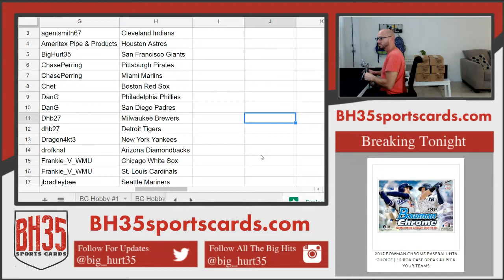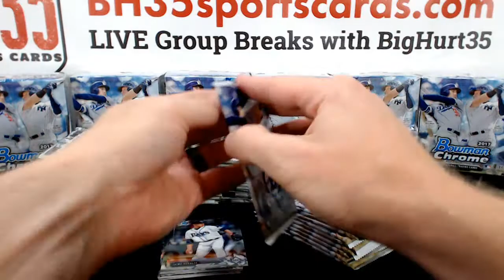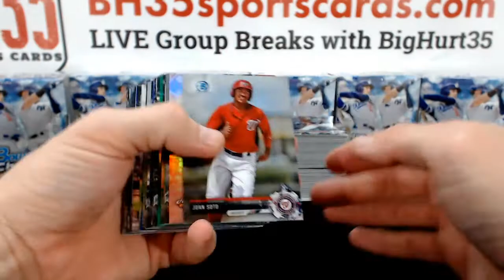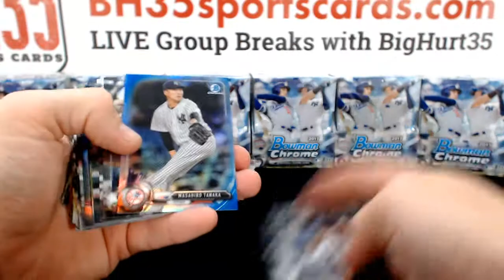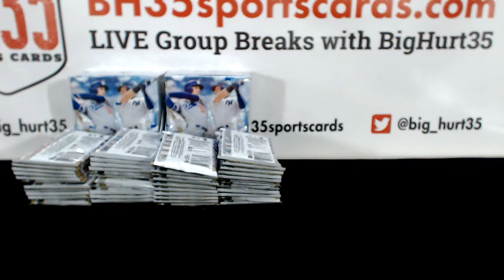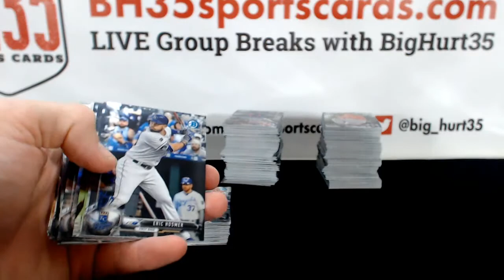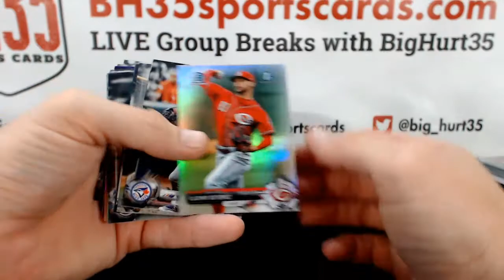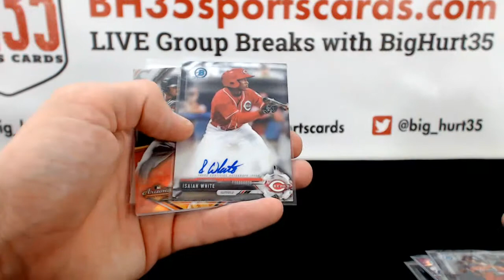2017 Bowman Chrome Baseball Hobby | 12 Box Case Break #4 Pick Your Teams